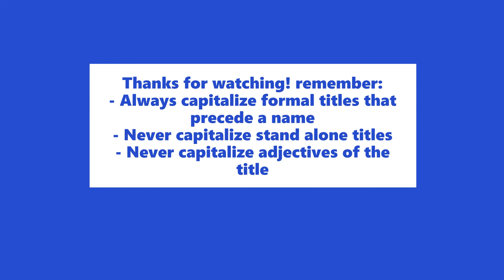AP Style: Capitalizing Formal Titles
I wanted to talk to you guys about AP style and how to handle capitalization of formal titles.